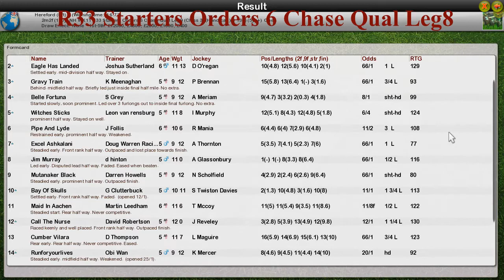NH WK11 R33 Starters Orders 6 Chase Qual Leg8